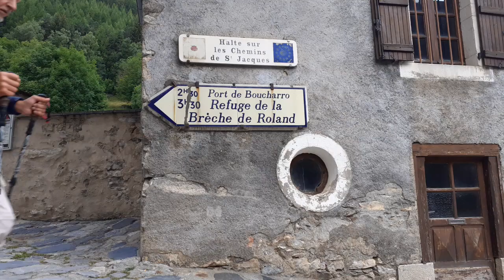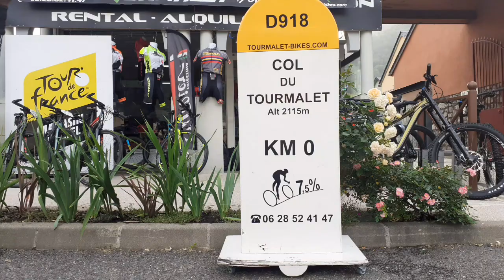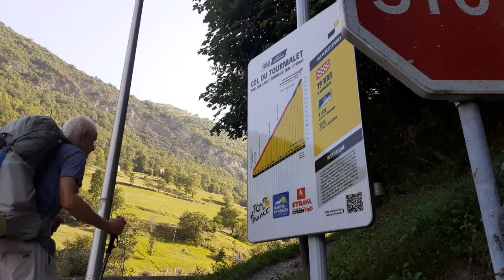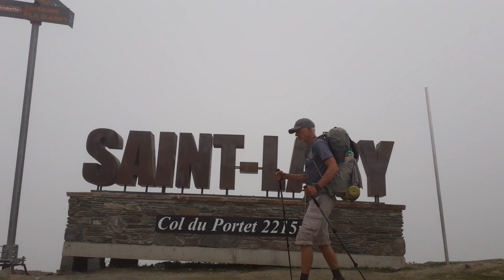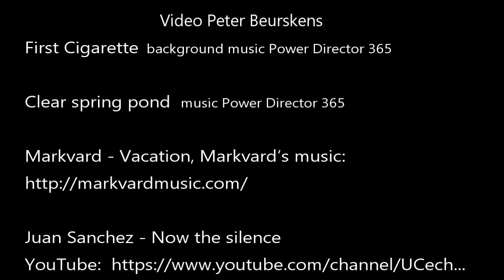GR10 part 4 Cauterets - Bagnères de Luchon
Plein de points forts dans cet part du GR 10
Je me sent petit dans la grandeur des Pyrénées.
Les conquérir me rend euphorique

Many highlights in this part of the GR 10
I feel small facing these huge mountains
To conquer them brings me in an euphoric state